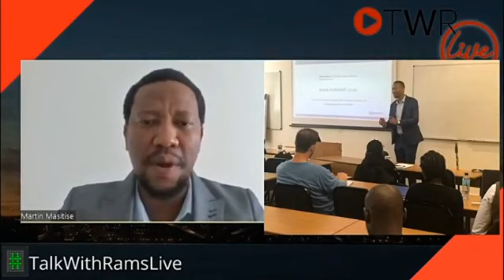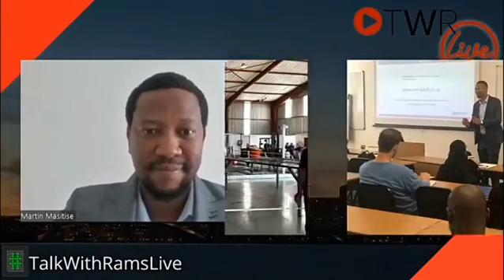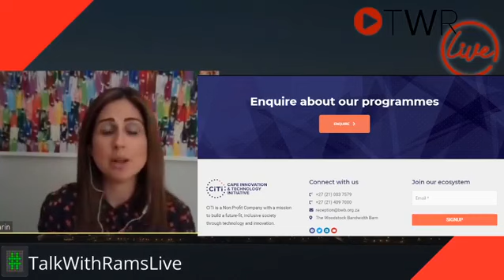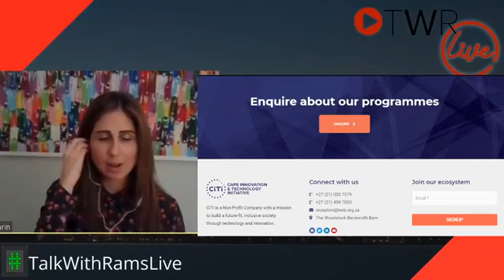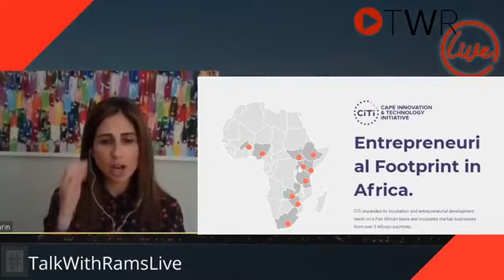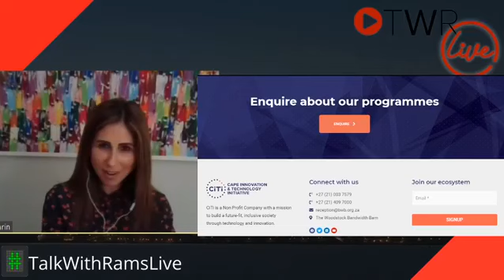Lara Rosmarin | citi.org.za is looking for Businesswomen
The Cape Innovation & Technology Initiative is looking for Businesswomen seeking to innovate their business through technology.